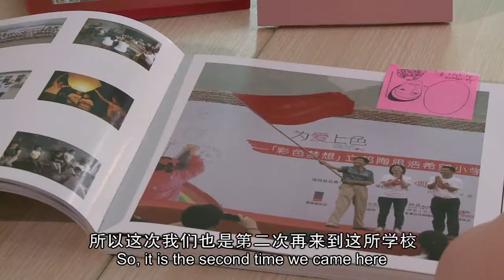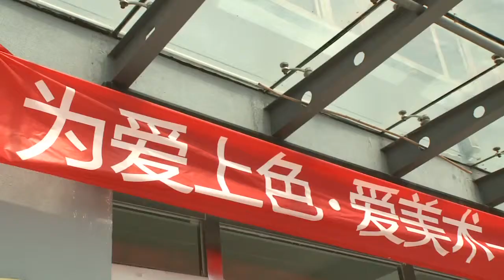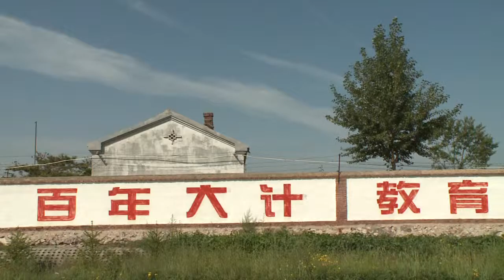2013_"Color, Way of Love"_ Inner Mongolia Taosihao Primary School Back to the Beginning 为爱上色内蒙古陶思浩小学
《2013》"Color, Way of Love"-Inner Mongolia Taosihao Primary School  Back to the Beginning

Five years ago, Nippon Paint painted the walls of Taosihao Primary School. Five years later, Nippon Paint brought Tsinghua University and Guangzhou Academy of Fine Arts student volunteers back to the Nippon Paint Taosihao Hope School. The volunteers held the "Color, Way of Love -- Love for Art" and took the children on an incredible journey.

This trip, we discovered that the colors on the walls were still bright. With the beautiful colors of Nippon Paint, children who have graduated still dream about their futures. We believe the power of hope never stops and continues to encourage students in every class.

《2013》「为爱上色」─内蒙古陶思浩小学回到起点
五年前，立邦完成陶思浩小学墙面涂刷，五年后，立邦带着清华、广州美院大学生志愿者，重返立邦陶思浩希望小学，一场〝为爱上色，爱美术"暑期营，等着孩子去探索。

这次的重返，我们发现墙上的色彩，对孩子依旧鲜明，毕业的孩子仍带着立邦的色彩，梦想未来。我们也相信希望的力量，不曾间断，持续鼓舞每一届学子们。